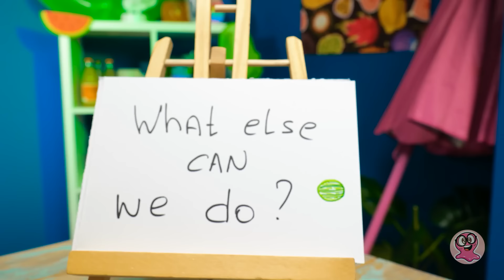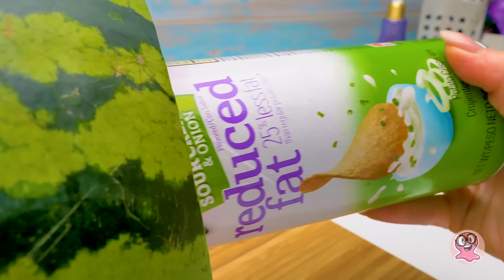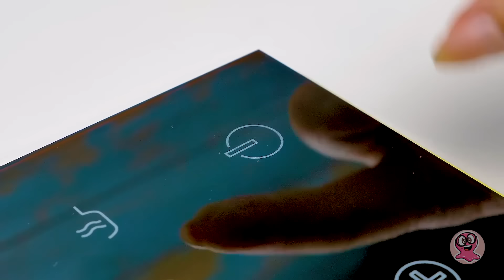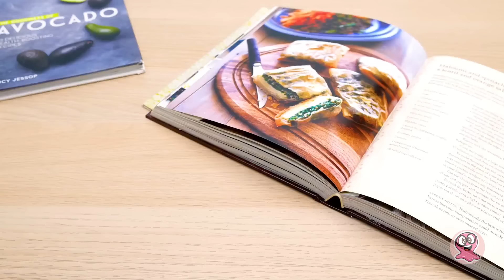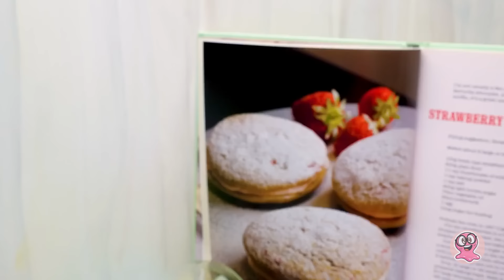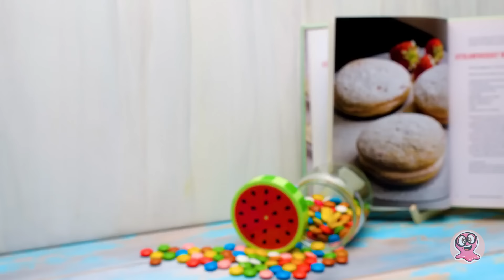Segredos da colheita: Doce e sumo de melancia com Roger e Sam 🍉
Eu gosto de prunk. Adoro doces e as comidas mais estranhas do mundo! No outono eu quero muito Melancia🍉. Já experimentaram o Bolo de Melancia? É muito fácil de fazer. Parece que algo se está a mexer dentro da letra A! . E agora eu vou cultivar uma árvore de chocolate! Veja os hacks de comida mais loucos e os doces mais estranhos do mundo🍧🍡🍦